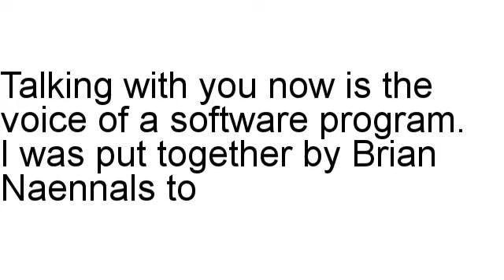The Taichi School Review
Brian Naennals has a look at The Taichi School in full, including the refund rate and other assorted stats.